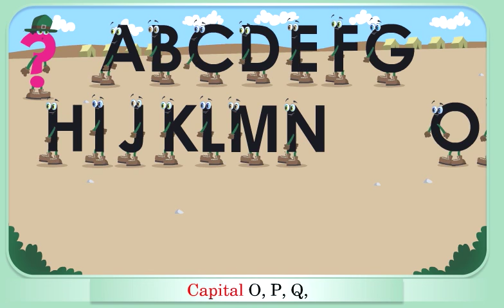Alpahbet Fun - The Capital Letters Sing A Song Of Marching Along